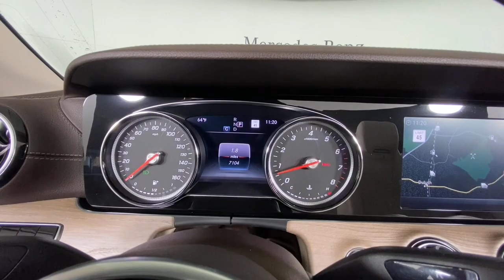2019 Mercedes-Benz E-Class Duluth, Lawrenceville, Cumming, Johns Creek, Atlanta, GA 22606P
designo Diamond White Metallic Used 2019 Mercedes-Benz E-Class available in Duluth, Georgia at  Atlanta Classic Cars. Servicing the Lawrenceville, Cumming, Johns Creek, Atlanta, GA area.
2019 Mercedes-Benz E-Class E 450 - Stock#: 22606P - VIN#: WDD1K6HB6KF115862

Recent Arrival! Clean CARFAX. CARFAX One-Owner.brbr2019 designo Diamond White Metallic Mercedes-Benz E-Class E 450 20/27 City/Highway MPG 9-Speed Automatic Active Lane Change Assist Active Parking Assist Active Steering Assist Adaptive Highbeam Assist AMG Bodystyling AMG Line Package AMG Line Exterior Android Auto Apple CarPlay Auto tilt-away steering wheel Automatic temperature control Burmester Surround Sound System DISTRONIC PLUS w/PRESAFE Brake Driver Assistance Package Exterior Lighting Package Front dual zone A/C HANDS-FREE ACCESS HD Radio w/SIRIUS Satellite & Real-Time Traffic Heated and Active Ventilated Front Seats Illuminated Door Sills w/Mercedes-Benz Lettering Inductive Wireless Charging w/NFC Pairing KEYLESS GO LED Intelligent Light System Navigation system: COMAND Parking Assistance Package Premium 1 Package Route Based Speed Adaptation SiriusXM Satellite Radio Speed Limit Assist Speed Limit Assist (546) Surround View Camera System Wheels: 19 AMG Twin 5-Spoke (RTD).